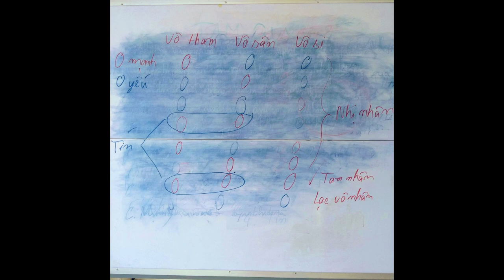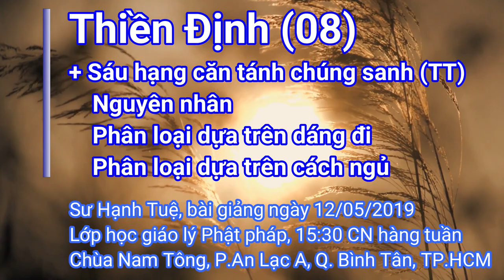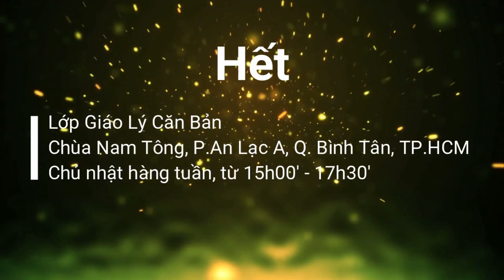Thiền Định (bài 08)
Lớp giáo lý Phật Pháp CN hàng tuần tại chùa Nam Tông, bài giảng ngày 12/05/2019

+ Sáu hạng căn tánh chúng sanh (TT)